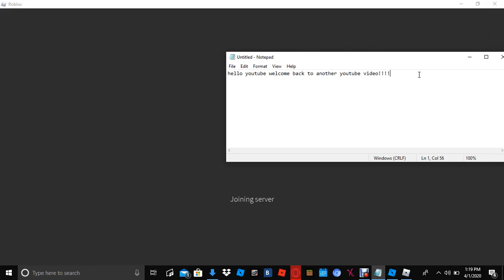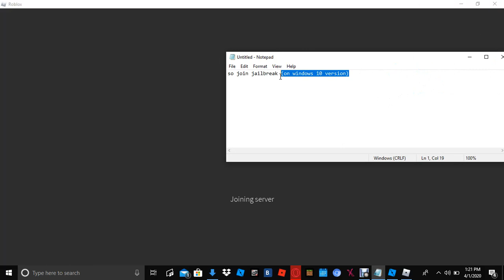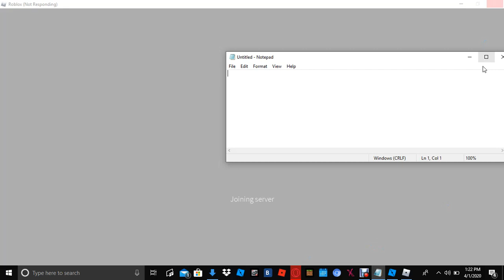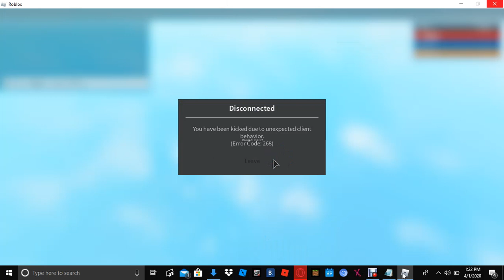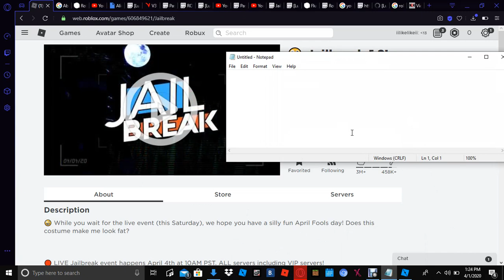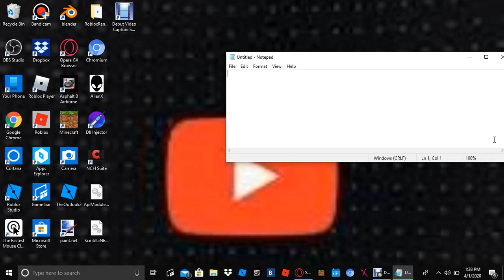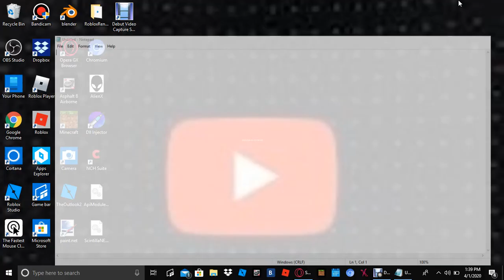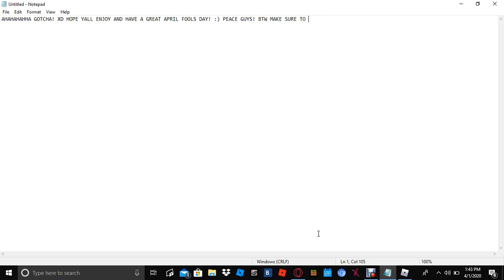How To Get A Free Robux Gift Card!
look at the date